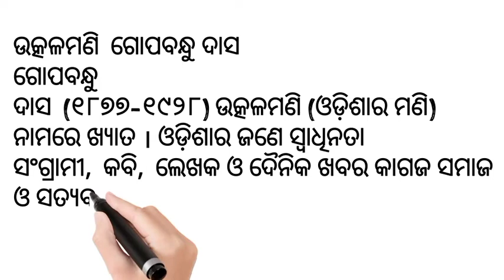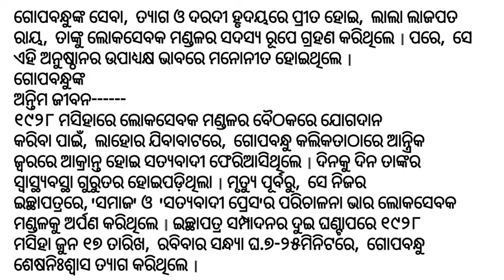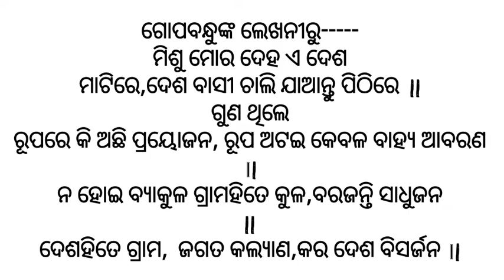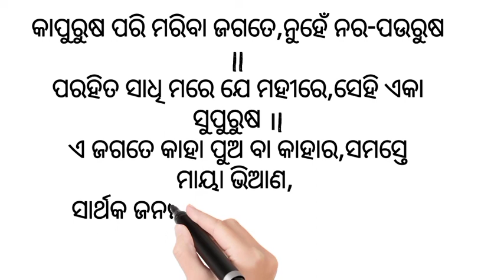Gopabandhu das || life history of Utkalmani gopabandhu das // biography of utkalmani gopabandhu das